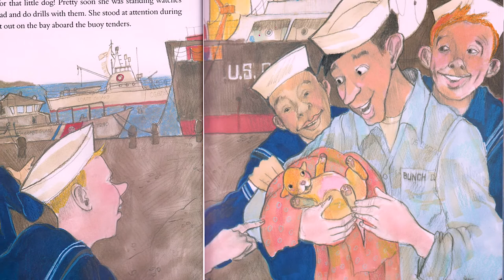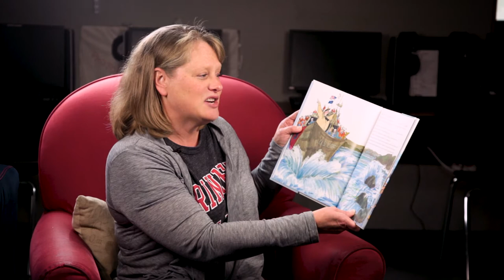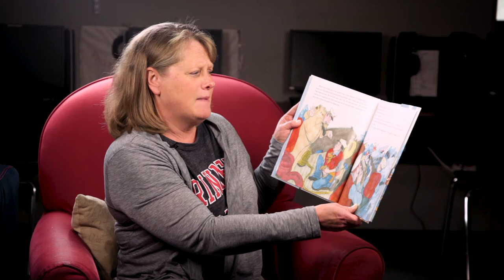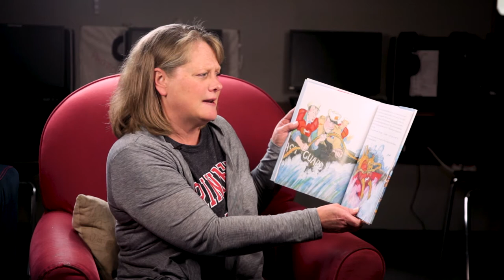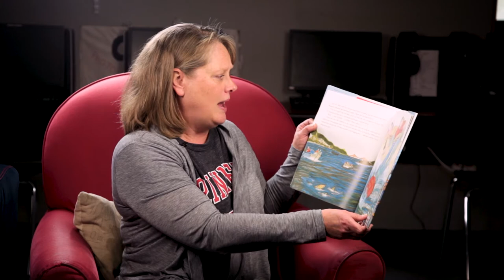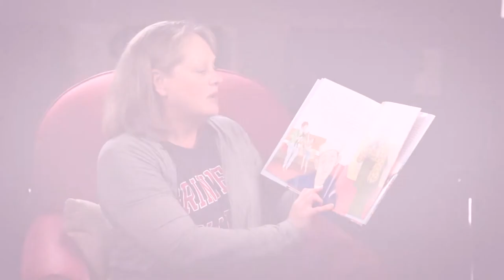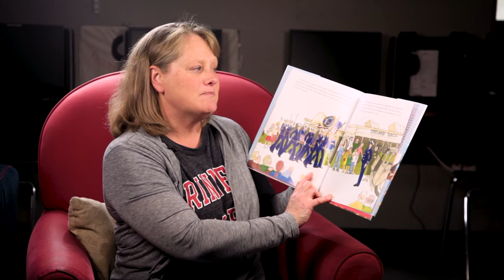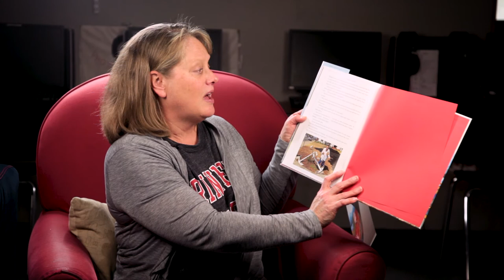Remembering Vera by Patricia Polacco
Read by Kristin Gaughan

Family Day May 2018 Featured Video

Located in McKinney, Texas, Imagine International Academy of North Texas is a charter school providing a rigorous college preparatory International Baccalaureate experience for students in Kindergarten through 12th Grade. IIANT is comprised of the IB primary years programme, the middle years programme, and the diploma programme.

Connect with Imagine!